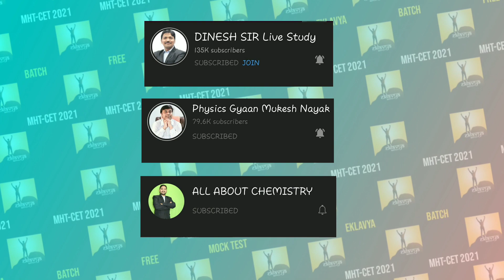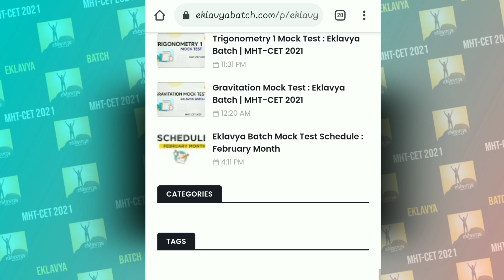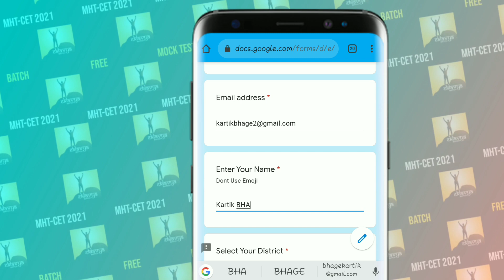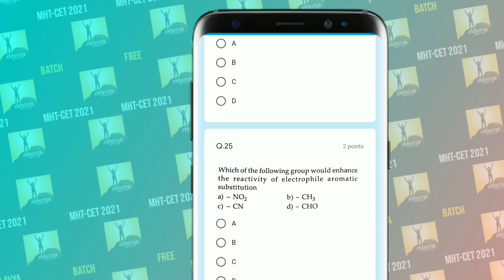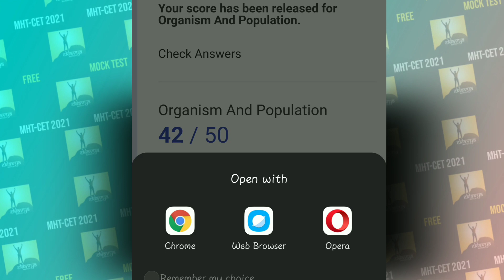Eklavya Batch MHT-CET 2021 Regular Test & Lectures Details For Maharashtra | Dinesh Sir